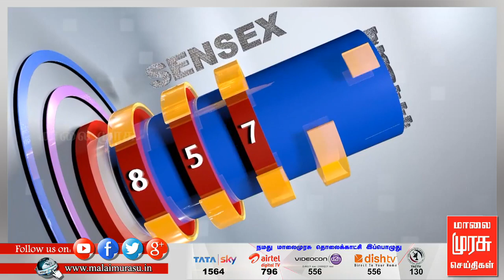ஏற்றமடைந்த பங்குகள் | வர்த்தக முரசு | VARTHAGA MURASU | - 30/07/2018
பங்குச்சந்தை விவரங்கள் | வர்த்தக முரசு